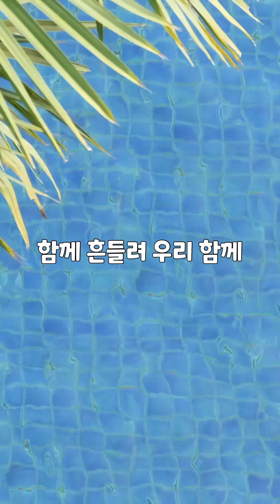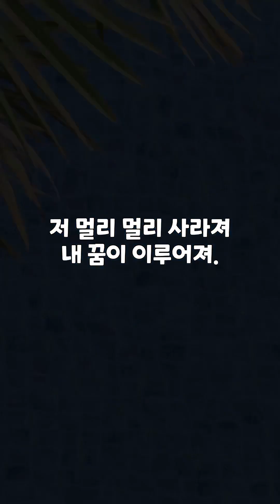파도를 타고 음악감상 자작곡 무료배포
“물결을 타고” 이곡은 물에 내몸을 맡기고 둥둥 떠서 수영을 잘하고 싶은 나를 표현한 노래입니다. AI가 만든 노래이지만, 많은 샘플들을 원하는 방향으로 편집하고 제작한 노래입니다.